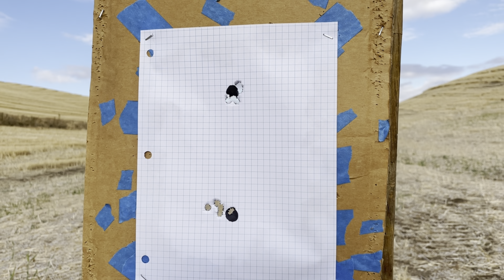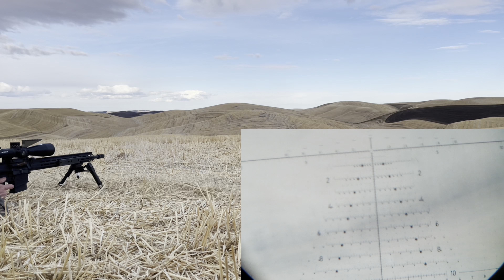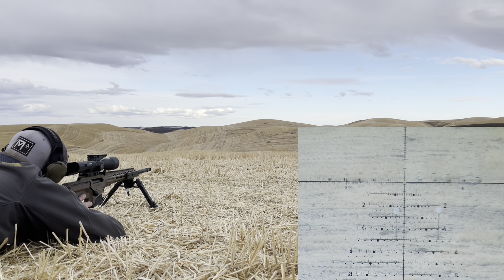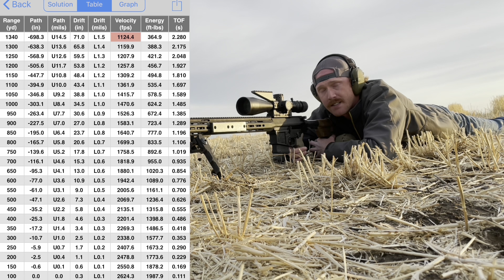Bolt Gun vs Semi Auto- Best Choice for Long Range Shooting??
An in depth look at the age old debate of bolt action vs semi auto rifle for long range precision shooting. In this video we put the barrett mrad with 6.5 creedmoor barrel installed side by side with my Knights armament Sr-25 6.5 creedmoor and engage targets out to and beyond 1000 yds. Rifles are both equipped with Nightforce ATACR F1 scopes utilizing tremor 3 reticles and both rifles are shooting hornady 130gr ELD M bullets. After watching this side by side comparison are you choosing bolt action or semi auto for your long range work?

00:00 Intro
02:58 Gear Review
06:48 100 yd accuracy
08:49 Speed test- 570 yds
11:06 Match Stage Intro
12:19 SR25 Stage run
14:22 MRAD Stage run
16:50 Full size IPSC 1340 yds
20:36 Shooting review & summary